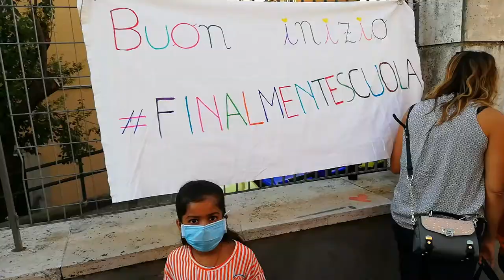First day of school in Italy 2020 |Scuola Primaria Vittorio Alfieri Roma | Largo SanPio | SOFIandOLI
Rome | First day of school in Italy 2020 | school is open now | Scuola Primaria Vittorio Alfieri Roma | Largo San Pio V21, 00165, RM | ITALY |SOFI and OLI | Italian school | Scuola Italiana